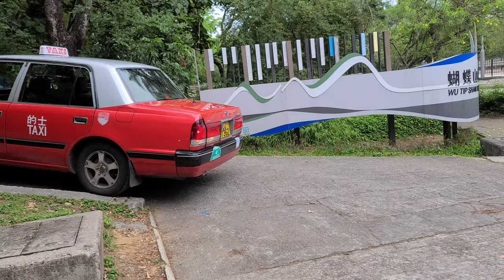AAL Carcam - DC母親節帶埋母親去行山！